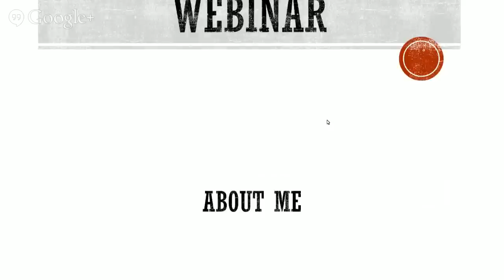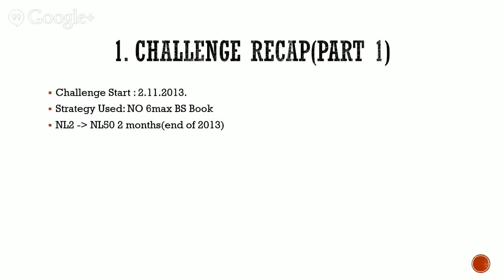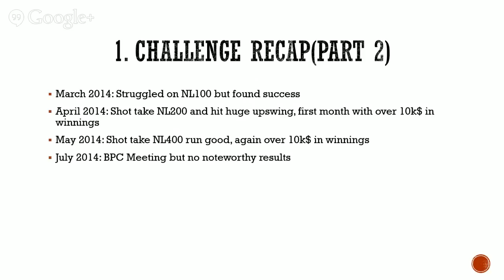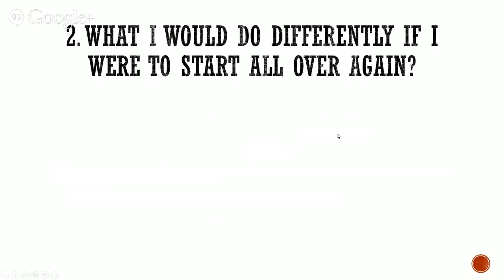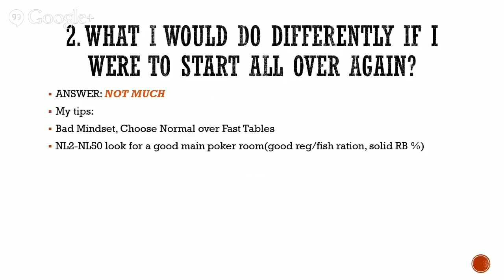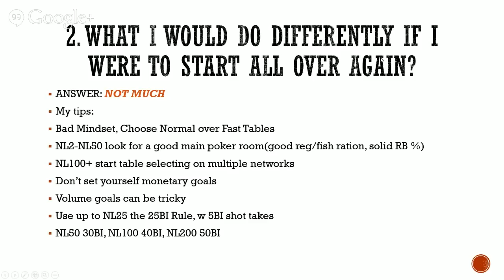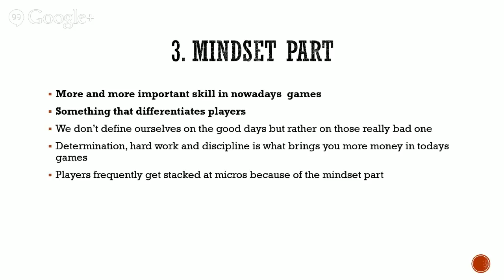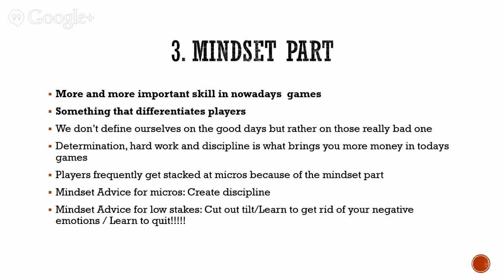HansTheGreat AMA Webinar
HansTheGreat AMA Webinar about the 50$ into 100k$ Successful Challenge